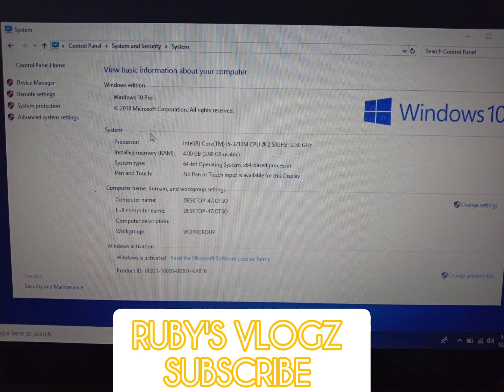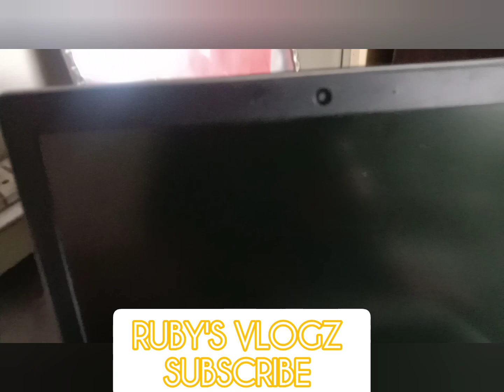Our Laptop has been Stolen 😱😭😔😥